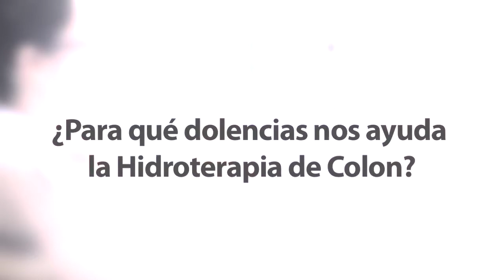¿Qué es la hidroterapia de colon? Dra Inma Adam Clínica Vallehermoso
La Hidroterapia de Colon es una técnica terapéutica indolora que consiste en irrigar el colon o intestino grueso con el fin de: limpiar, desincrustar, depurar y desintoxicar el organismo.
Beneficios de la HIDROTERAPIA DE COLON
Las mejoras son visibles desde la primera sesión produciendo una sensación de libertad y vacío que devuelve el bienestar al paciente.

Aumenta la capacidad defensiva del sistema inmune, mejora la digestión, reduce la retención de líquidos, mejora la función renal y hepática, reduce la acidez de estómago, mejora los dolores de cabeza, espalda y lumbar, aclara el semblante de la piel, alivia las alergias, alivia los problemas de vejiga, aumenta el rendimiento corporal, depura la sangre, restablece el Ph del organismo.